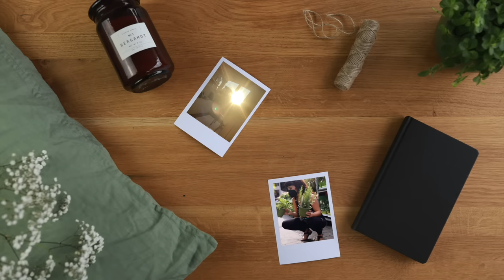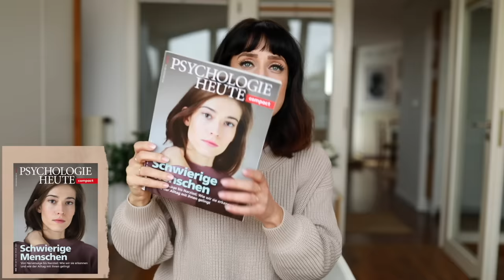NICHT MEIN ERNST I MONATSFAVORITEN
Nicht mein Ernst. Wieviele Trinkflaschen braucht man? Ella, ja! Hier sind meine Mnatsfavoriten.

Achtung: Die folgenden Angaben sind Werbung, da ich auf konkrete Produkte hinweise. Wenn Ihr darüber etwas bestellt, bekomme ich eine kleine Provision, für Euch ist das Produkt aber nicht teurer.

CD-Deo Wasserlilie*

Estee Lauder Doublewear Stay in Place 1W1*

Nivea Sun UV Sensitiv LSF 50*

Mac Paint Pot “Bare Study”*

Mac Fix Plus*

Bold Uniq Purple Shampoo*

Kaffeebecher (ähnlich)*

Psychologie heute*

Bosch Staubsauger*